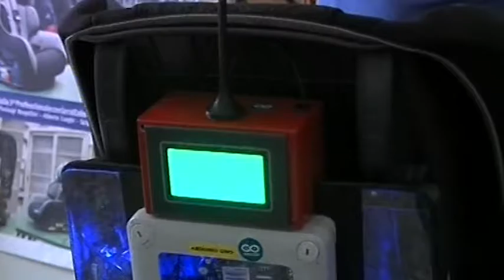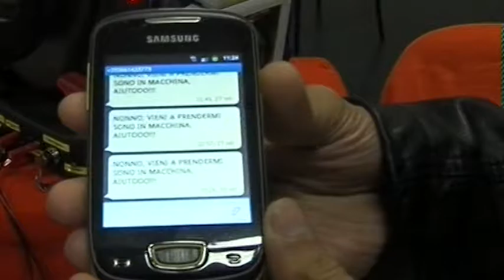Seggiolino "salva bimbi": presentato al Governo il progetto di Bibbiena